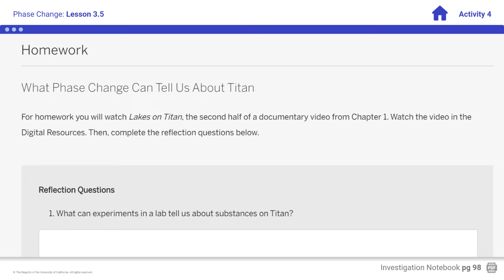Phase Change Lesson 3.5 Activity 4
Instructional Video for Phase Change Lesson 3.5 Activity 4.